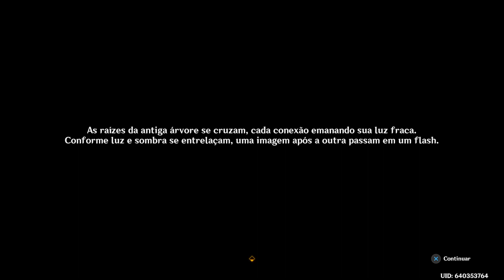Genshin Impact_20230512141652